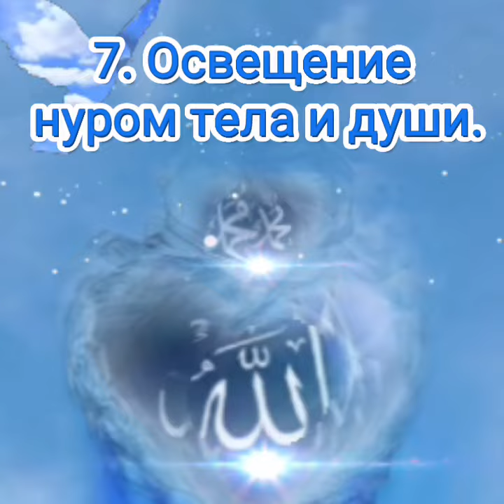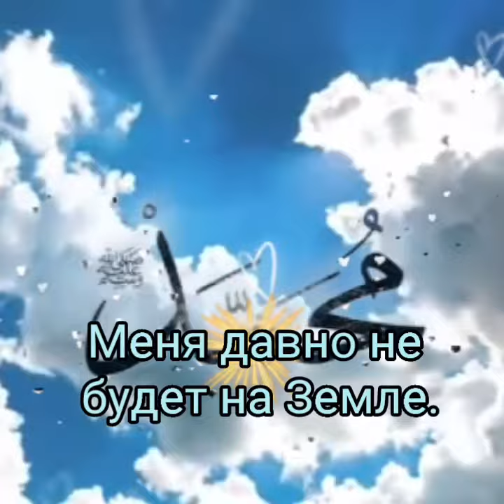Помните,Салават на Пророка Мухаммада (Саллалаху алейхи ва салям) - врата совершенства